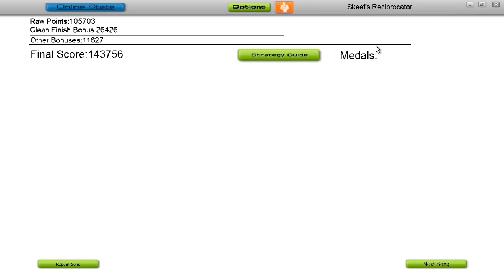Audiosurf: SilvaHound - Everypony's Banging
Everypony's Banging by SilvaHound

Character used: Ninja Mono
Feel free to make music requests for me to ride!